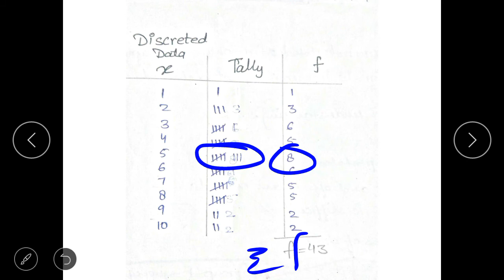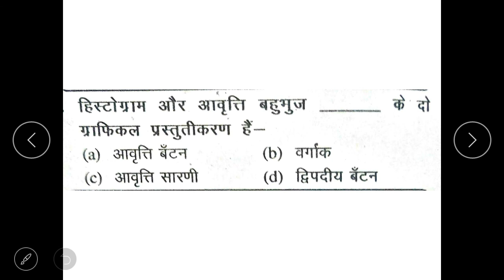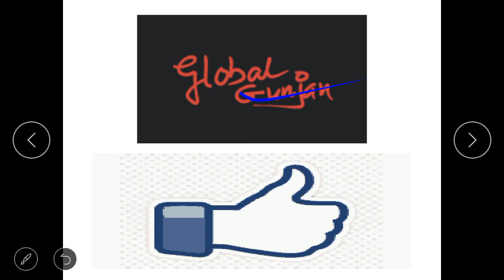class20 Extension Education statistics part3 प्रारंभिक सांखियिकी with previous year paper in hindi